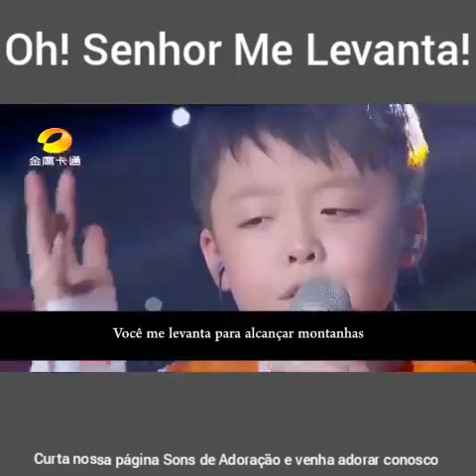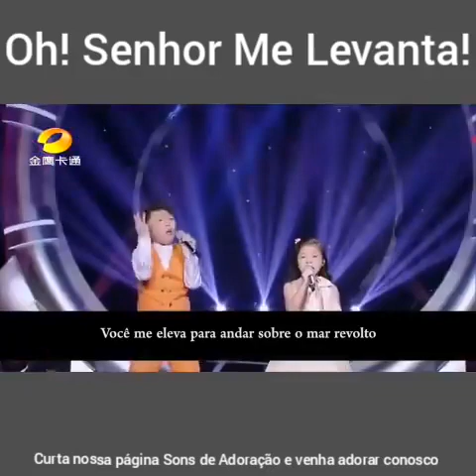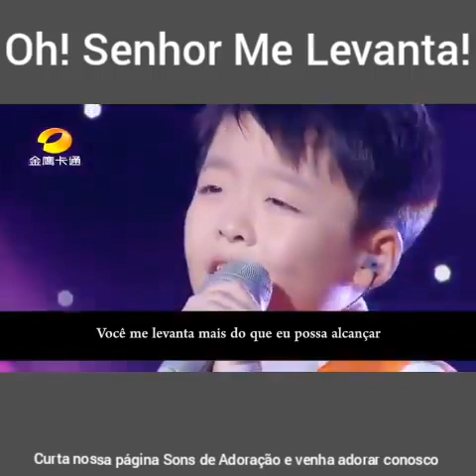O senhor me levantar